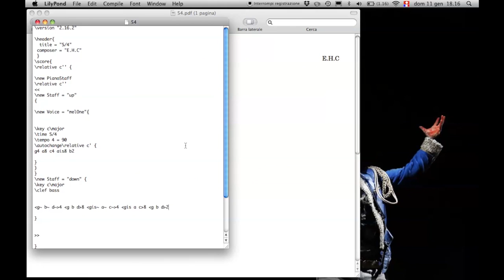Una Vita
Una Vita, 2015, El Hombre Chino Productions.